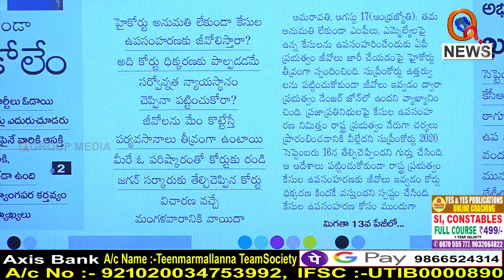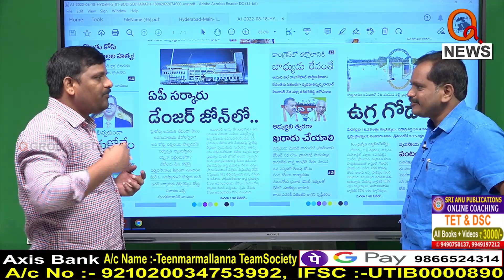ఏపీ సర్కారు డేంజర్ జోన్ లో..|| TeenmarMallanna || QNews || QNewsHD